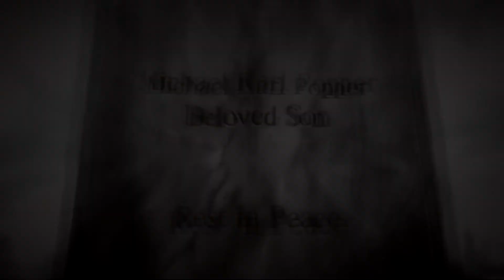Anime Mix - Traumatized「AMV」HD [60fps]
This is an Anime Music Video made by Anders. This AMV is meant to be dark and not necessarily horror but more about how people's minds are after they experience a loved one die. I chose this song since it had emotions and I really liked it. Much different to my usual rock choice but it's good to try new things. So i tried rap! lol